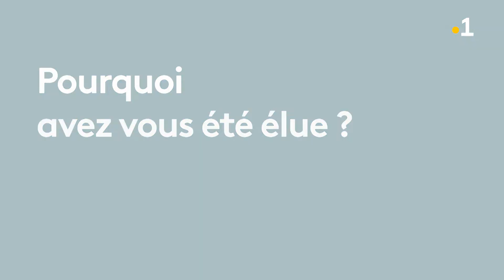50 ans du Mouvement Féminin pour un Souriant Village Mélanésien : Nouvelle présidente à Lifou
Série consacrée aux "50 ans du Mouvement Féminin pour un Souriant Village Mélanésien".
En 1971, né de la volonté d'améliorer le quotidien des femmes, ce mouvement féminin s'est fait connaître grâce notamment à son implication pour le festival "MELANESIA 2000" initié par Jean-Marie Tjibaou en 1975.

Episode 4 :
Thérèse Thako Hnanganyan, Présidente de MFSVM de Lifou, nous partage les actions et projets sur l'île des Loyauté. Favoriser la consommation des produits locaux, l'apprentissage de la langue "Drehu" et la valorisation de l'artisanat...